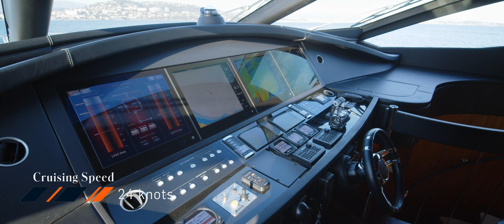FREAKY FRANKS 97' (29.8m) Sunseeker Yacht For Sale - Tour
Boasting sporty aesthetics and the ultimate in on-water luxury, the 97’ (29.8m) Sunseeker Yacht for sale FREAKY FRANKS is nothing short of impressive.

Launched in 2014 and received a refit in 2017, FREAKY FRANKS is well maintained and ready for her new owner. The Sunseeker is equipped with twin MTU 16V2000 M94 engines and excels at a top speed of 30 knots and cruises at 24 knots. The yacht also is equipped with Zero Speed stabilizers to ensure comfort for everyone aboard.

The interior of FREAKY FRANKS is inviting, with warm woods and plush furnishings throughout. Her main salon is spacious and open to the formal dining room, providing a desirable area for hosting guests. Below deck, the luxury yacht offers accommodations for up to eight guests in four sumptuous staterooms. Additionally, below deck is a fully equipped gym.

Outside, Sunseeker yacht FREAKY FRANKS provides the best of the alfresco lifestyle. Both her foredeck and aft deck feature alfresco dining and large sunpads. There is a quaint seating area on her flybridge where sensational views can be enjoyed while underway or at anchor. The yacht also has a tender garage and a large swim platform.